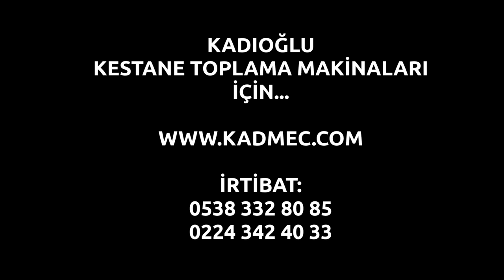Hidrolik Kestane Toplama Makinası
Videoda Kadıoğlu - Spedo Ağaç gövdesi sarsıcısı kullanılmıştır...

Kestanede kullanılabilecek diğer makinalarımız için irtibat;
Kadıoğlu Yetkilisi Hasan Bey